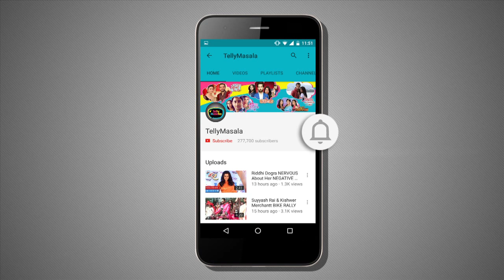Gopi Gets EMOTIONAL And Gives Medicine To Her Son | Saath Nibhana Saathiya - 30th March 2017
After giving severe punishment to her son, Gopi applies medicine on his wound and gets emotional.
to know more watch this episodic update of Saath Nibhana Saathiya only on TellyMasala

Reporter: Neha Thakur
Cameraperson : Deepak Prajapati
Editor : Omkar Ingale